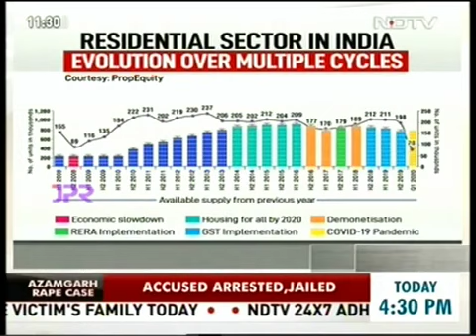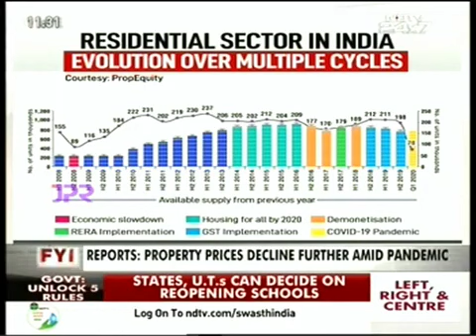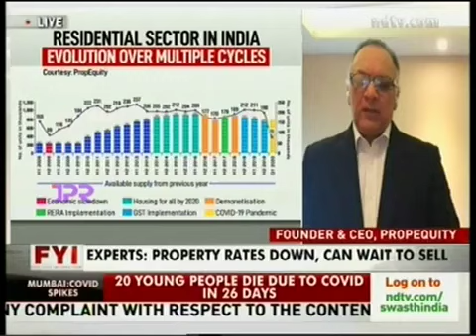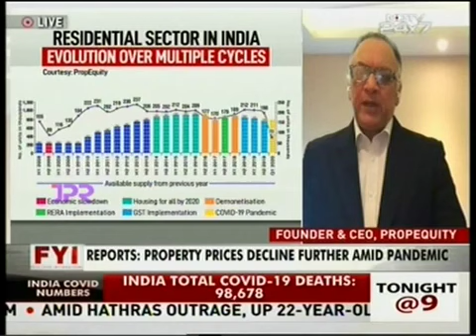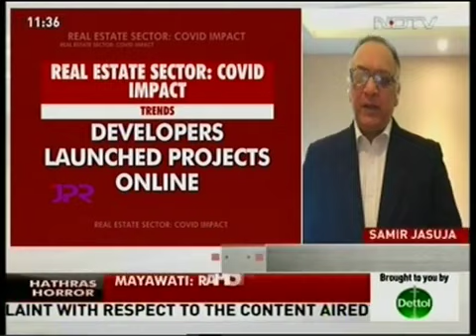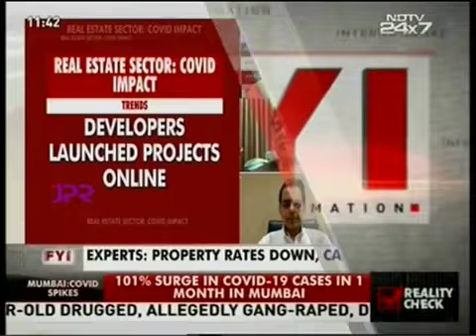NDTV 24x7- Dr.Niranjan Hiranandani, President, NAREDCO